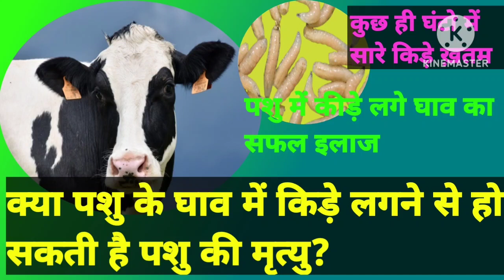Pashu ke ghaav ka ilaaj | Pashu ke ghaav me kide ka ilaaj | Pashu ke ghaav ko kaise theek kare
Pashu ke ghaav ka ilaaj | Pashu ke ghaav me kide ka ilaaj | Pashu ke ghaav sukhane ka injection